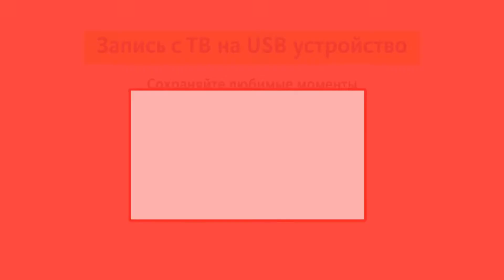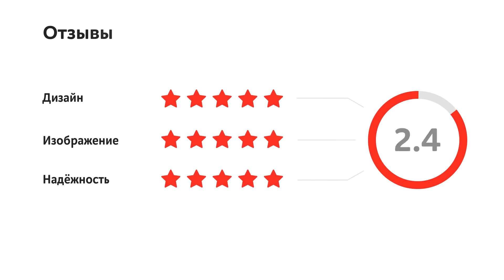Телевизор Philips 24PHS4022/60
0:00 Модель
0:06 Экран
0:35 Функции
0:50 Интерфейсы
0:57 Комплектация
1:05 Отзывы